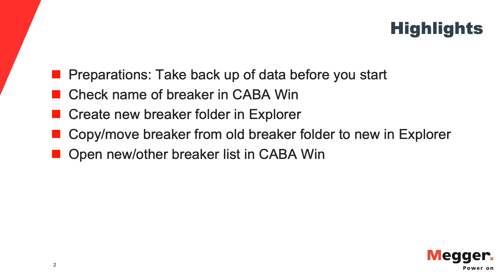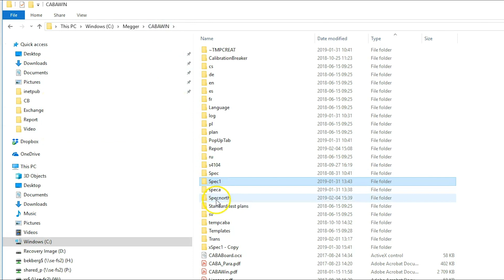How to change Breaker List in CABA Win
This video will guide you through how to change breaker list in CABA Win and split up a too big breaker list.

Learn more about Megger's Circuit Breaker Testing Solutions at Megger.com